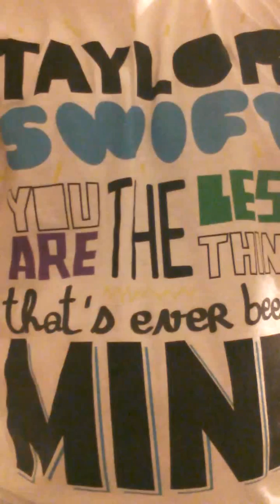Birthday song: 22!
So today I turned 22. . And being the avid taylor swift that I am, I decided to sing my jam for the next 365 days!